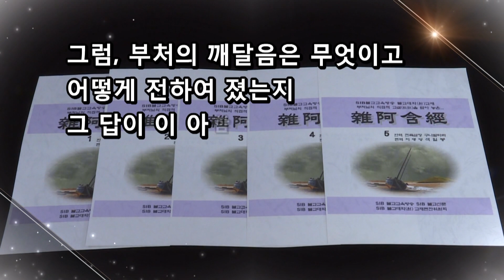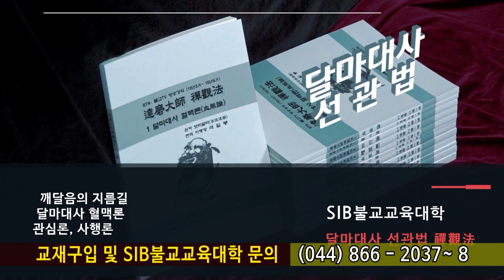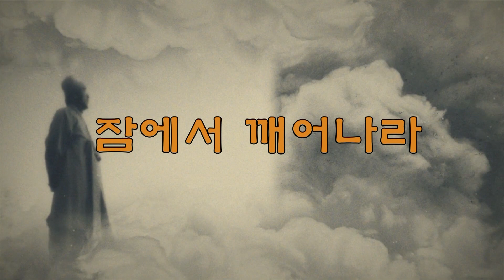잡아함경... 1681회, 제280 빈두성경... 어떤 사문을 공경해야 하는가?...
*석일봉스님 저서/도서쇼핑몰